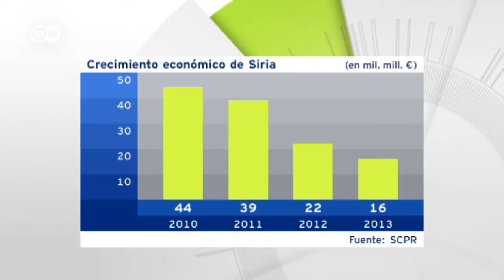Las ruinas de la economía siria | Economía Actual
La economía siria, fuertemente dañada por la guerra civil, tardará años en recuperarse y requerirá miles de millones de euros de inversión.